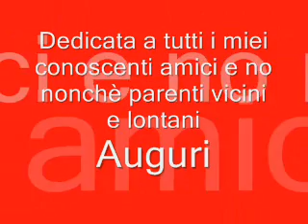Ma è Natale (inedita Vito Caroli) di San Vito dei Normanni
Dedicata a tutti gli amici e colleghi, nonchè parenti vicini e lontani di cuore AUGURI a
tutti voi che avete la pazienza di ascoltarmi.